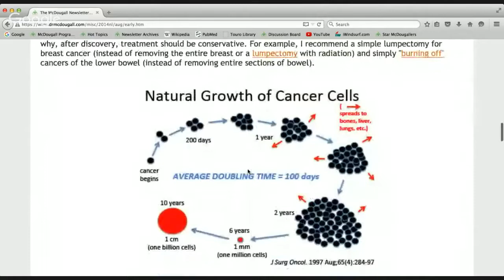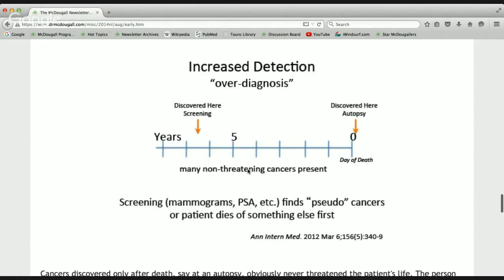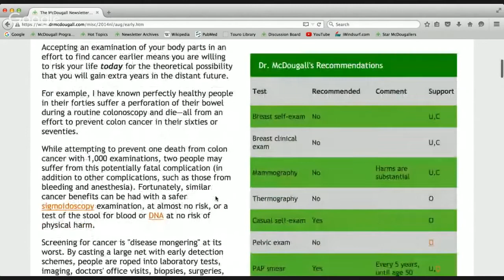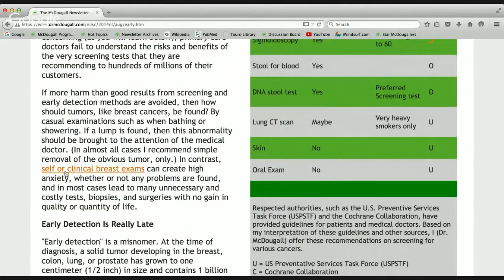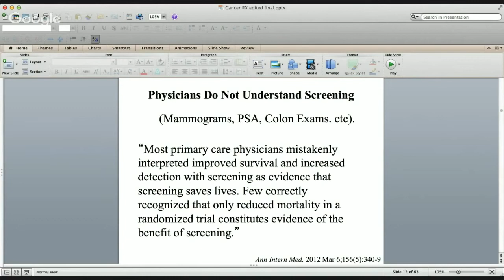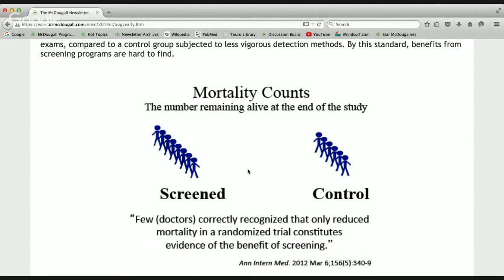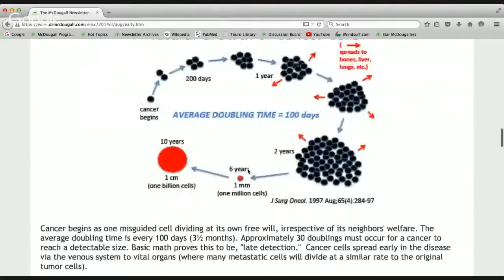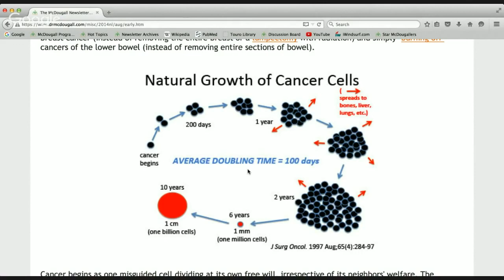Cancer Early Detection (mammography, PSA), Webinar: 9/11/15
Despite the progress in existing treatments for cancer, chances of survival are low once the tumor has begun to spread. In many cases, early detection of the .

Were often told that early detection is a key in beating cancer. But is that really the case? Dr. Phranq Tamburri discusses some big issues that arise when talking .